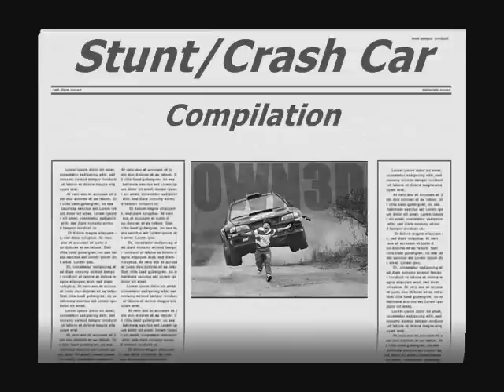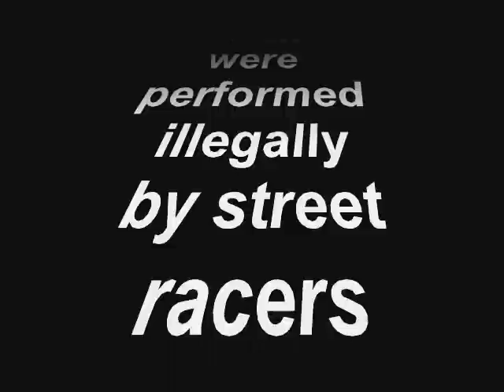Car Compilation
stunts/crashes